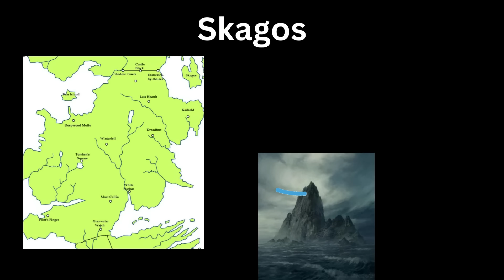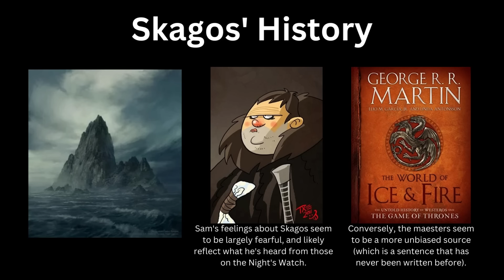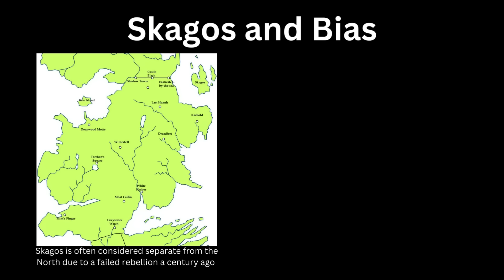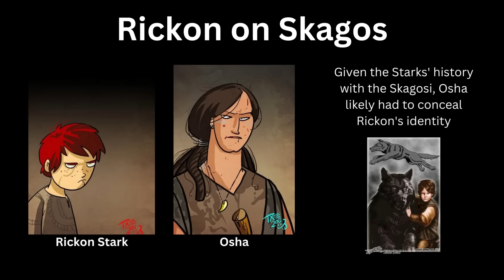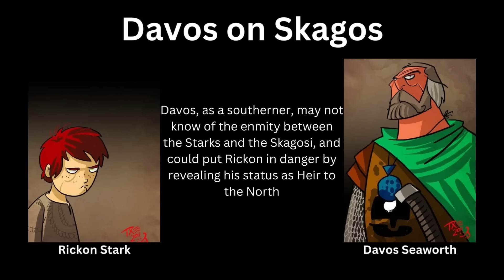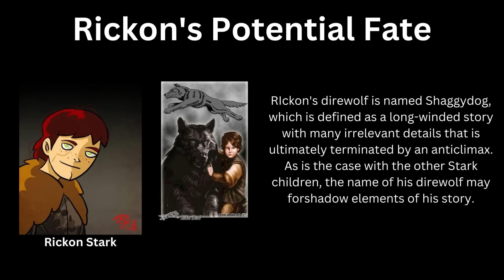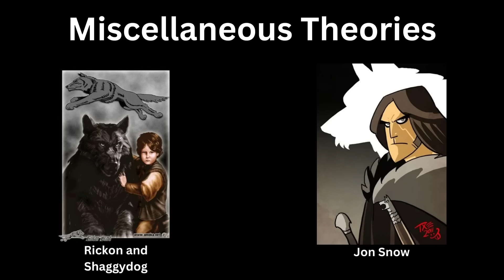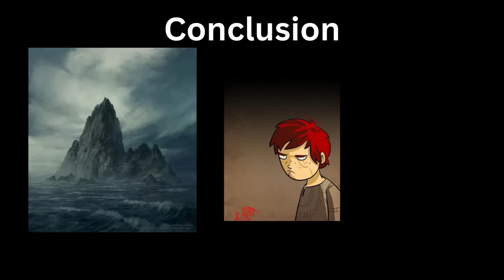The Role of Skagos in the Winds of Winter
Hello everyone! Today I'm discussing the history and future role of Skagos in asongoficeandfire. What do you think? Is there anything I missed? What do you think of houseofthedragon so far? More asoiaf content is on the way!

00:00 Introduction
00:30 Skagos History and Legends
02:07 Sam's Perception of Skagos
02:44 Skagos and Bias
03:30 Unicorns on Skagos
04:10 Why is Skagos Important?
04:52 Rickon on Skagos
05:35 Davos' Journey
06:59 Rickon's Potential Fate
08:10 Theory Corner (patent pending)
10:55 Conclusion